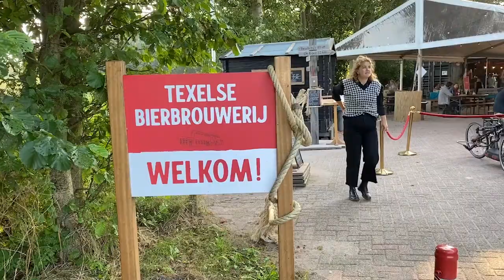Texel 2021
Een lang weekend met oma naar Texel